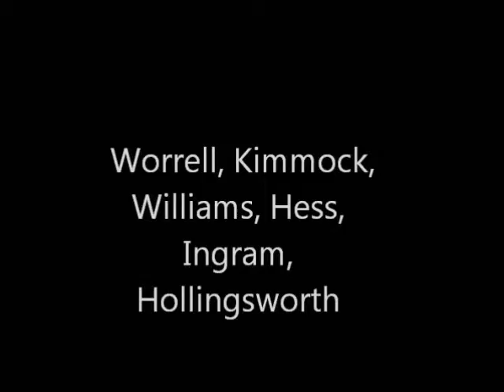Worrell Kimmock Williams Hess Ingram Hollingsworth Hardly Stricly Festival Oct. 7,2012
Golden Gate Park, San Francisco, CA